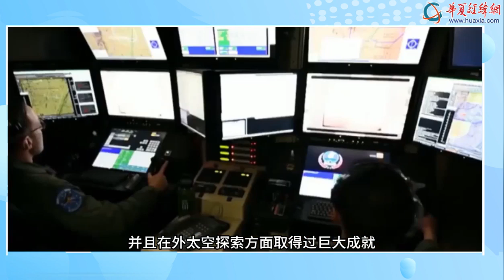【好好說軍事兒】美揚言“要在太空競賽中擊敗中國”